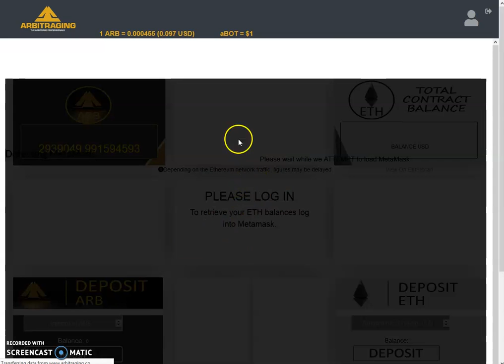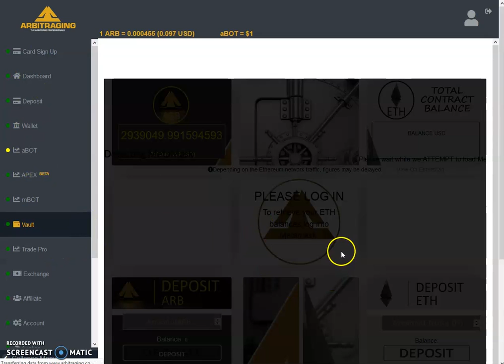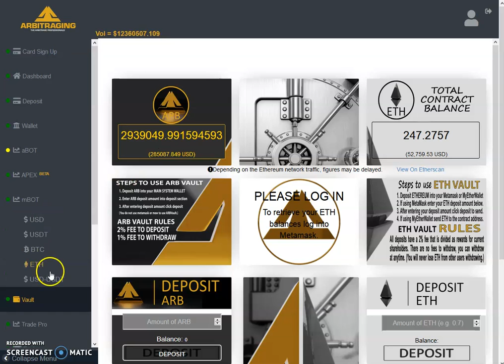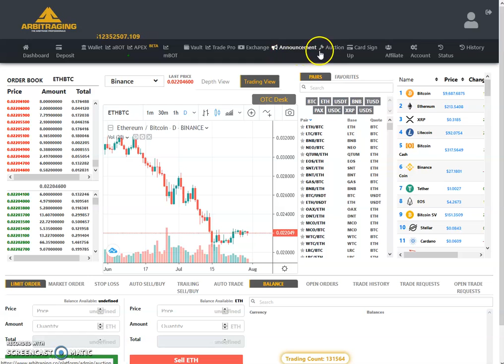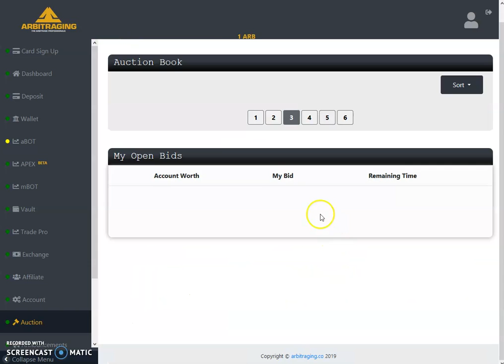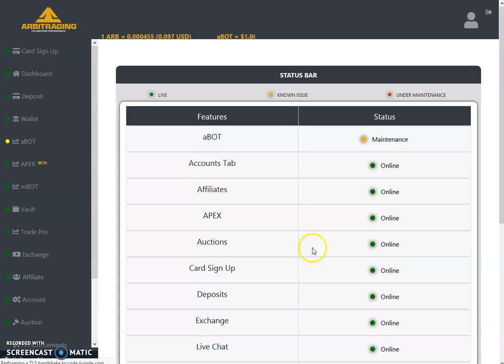Arbitraging - Daily Updates - 30-July-2019 (In English)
In this video, I am discussing Daily Updates.